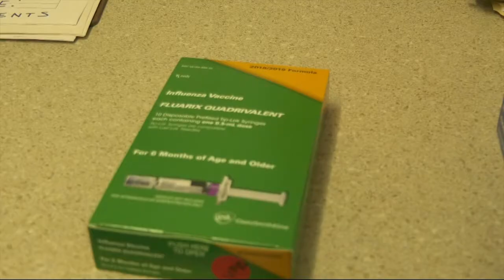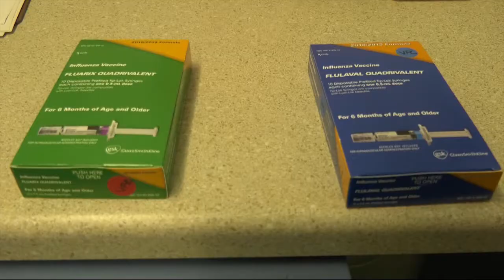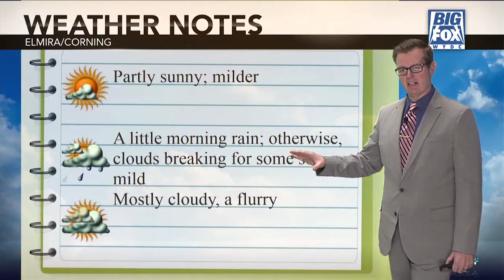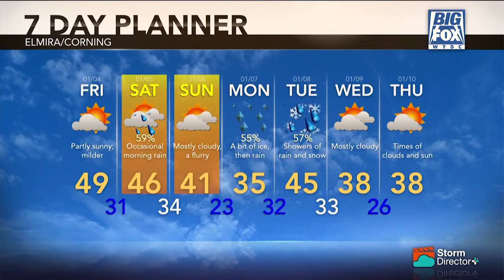Big Fox News at 10: 01 03 19